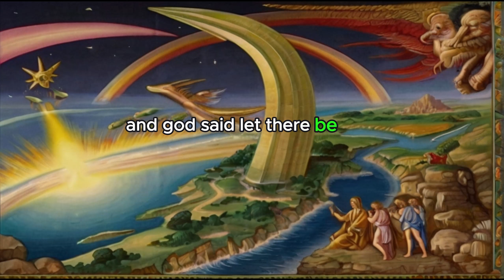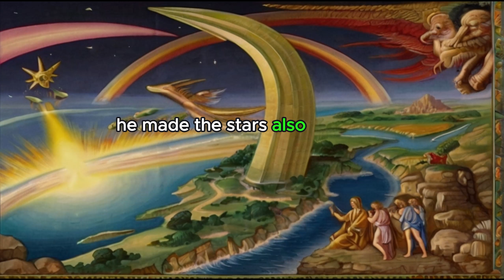Book of Genesis : A Complete Overview of chapter 1||bible study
travisgill
Watch our overview video on Genesis 1-11, which breaks down the literary design of the book and its flow of thought. In Genesis, God makes a good world and commissions humans to rule it, and then they give in to evil and ruin everything.
made by bible study with travis gill